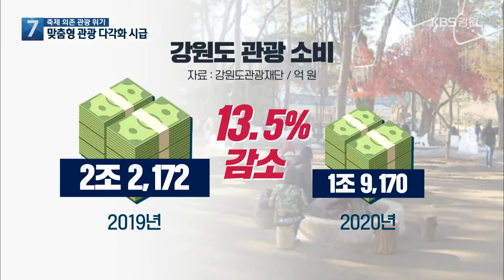코로나19로 축제 의존 관광 위기…다각화 시급 / KBS 2021.02.24.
[앵커]

 코로나19 발생 1년을 맞아  강원도의 변화와 미래를 전망하는   연속 기획보도 순섭니다.

 오늘은(24일) '관광 1번지'로서 강원도의 관광 산업을 짚어봅니다.

 계절 축제나 유명 관광지에 의존도가 높은 강원 관광은 어느 때보다 큰 위기를 맞고 있습니다.

 엄기숙 기자입니다.

 [리포트]

 축제가 취소되면서 인적이 뚝 끊긴 산천어 축제장.

 180만 명에 이르던 관광객만 바라보던  지역 경기는 바닥을 쳤습니다.

 [조현숙/지역 상인 : "(축제 기간에는) 주차할 공간이 없었어요. 그 정도로 손님들이 되게 많이 오셨었는데…. 올 초엔 손님이 한 명도 없어요."]

 2019년 이상 고온에   지난해 코로나19 사태 앞에서   겨울축제들은 줄줄이 연기되거나 취소됐습니다.

 수천억 원의 경제효과가 사라졌습니다.

 단체 관광도 급감했습니다.

 춘천의 한 여행사는 매출이 70% 넘게 감소하면서,   직원을 30명 가까이 해고하고,   사무실까지 옮겨야 하는 형편입니다.

 [박한성/여행사 사장 : "도저히 버틸 수가 없어서 이사를 가게 됐고, (직원) 30명 정도를 저희가 작년 연말에 정리를 한 상태에요."]

 이 같은 위기는 관광 통계에서 그대로 드러납니다.

 내국인 관광객은 지난해 1억 3,100만 명으로 한 해 전보다 8.8% 감소했습니다.

 지갑은 더 안 엽니다.

 관광소비는 1조 9,170억 원으로, 13.5% 떨어졌습니다.

 특히, 코로나 시대, 사람이 얼마나 모이는 곳이냐에 따라 관광지별로 희비가 엇갈렸습니다.

 남이섬, 백담사 등  기존 유명 관광지는 관광객이 급감했는데, 한적하고 소소한   목장과 휴양림, 캠핑장 등은 급증했습니다.

 계절성 축제나 유명 관광지에 의존하던 강원 관광에 변화가 시급한 이윱니다.

 [양희원/강원연구원 책임연구원 : "단체에서 개별 관광객으로 바뀌고 있는데요. 이들이 소비하고자 하는 건 기존에 있던 대형 관광지·볼거리가 아니라 가치와 경험을 소비하는 패턴으로."]

 기후변화에 이어, 코로나19라는 변수는   숨겨진 명소 발굴과 관광패턴 다변화 등   강원 관광의 체질 변화를 채근하고 있습니다.